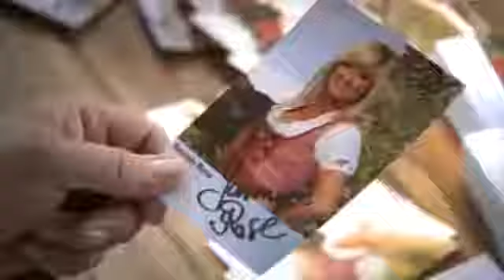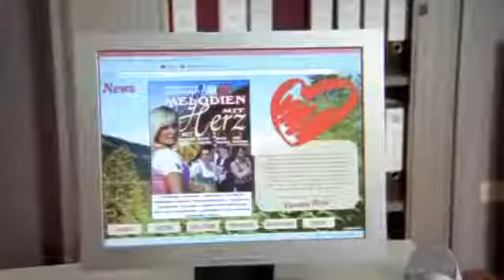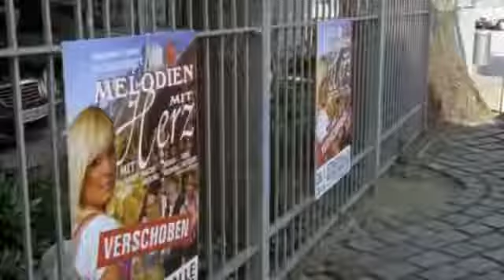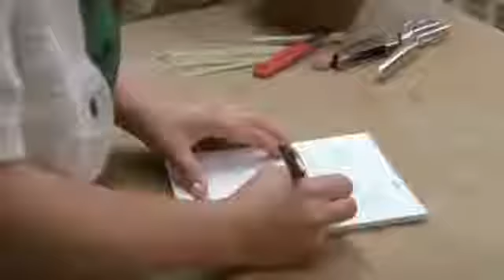Die Rosenheim Cops 134. Mörderische Volksmusik Staffel 8, Folge 8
Der neue Stern am Volksmusikhimmel, Yasmine Rose, ist ermordet in ihrem Haus gefunden worden. Für Rosenheim-Ersatz-Cop Florian Prantl beinahe eine gute Nachricht, denn Marie hatte zwei Freikarten für Yasmine Roses Konzert, und er hätte Marie begleiten sollen. Stattdessen muss er nun mit seinem Kollegen ermitteln. Offenbar hatte die Ermordete einen Einbrecher überrascht, denn im Haus fehlen Schmuck und Bargeld. Von ihrem Manager Marvin Kessler erfahren die Cops, dass Yasmines steile Karriere erst begann, als er ihr Management übernahm. Sein Vorgänger Lothar Berner habe das nicht geschafft. Berner war auch der Lebensgefährte von Yasmine, bis sie sich vor einem halben Jahr privat wie beruflich von ihm trennte und zu Marvin Kessler wechselte. Ging Berners Eifersucht so weit, dass er mordete? Auch Stefanie Soller war schlecht auf Yasmine zu sprechen, denn sie wurde ebenfalls von Marvin Kessler gemanagt, allerdings erfolglos. Polizist Michi Mohr geht währenddessen der Einbruchstheorie nach und untersucht vergleichbare Einbrüche in der letzten Zeit. Dabei kommt er auf eine heiße Spur: Vier Einbrüchen ging Tage zuvor ein Fest voraus, und das Catering hatte immer die Firma eines gewissen Paul Lobmeier geliefert. Aber während Michi Mohr Lobmeier zuleibe rückt, finden die Cops bei Stefanie Soller einen Teil der Beute. (Text: ZDF)